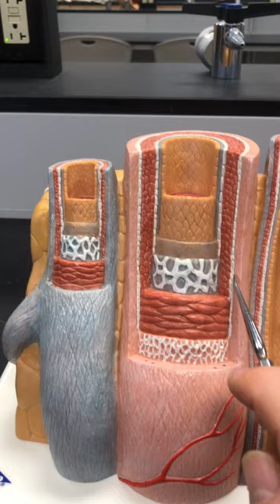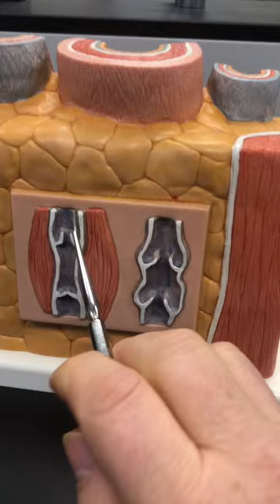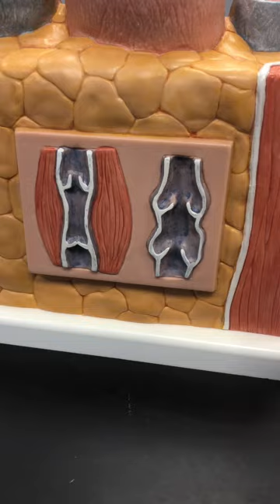Anatomy of Arteries and Veins Model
Anatomy of a model of Arteries and Veins